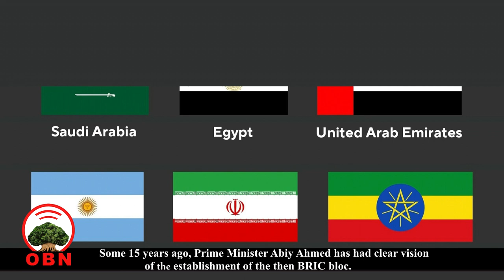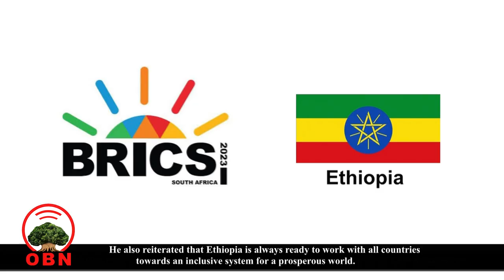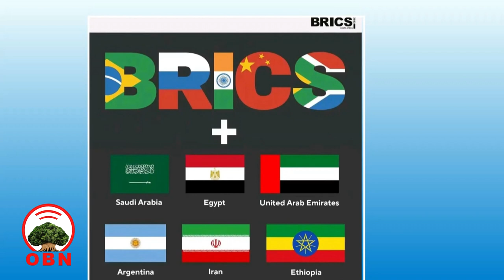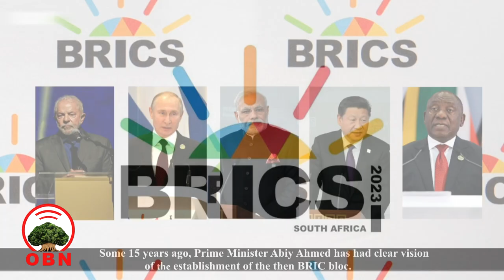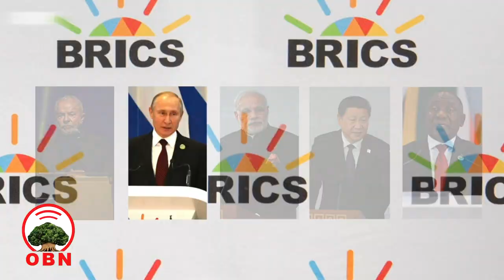Talk to OBN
Would the establishment of BRICS nock the dollar mighty power off? Professor Lawrence Freeman speaks to Talk to OBN